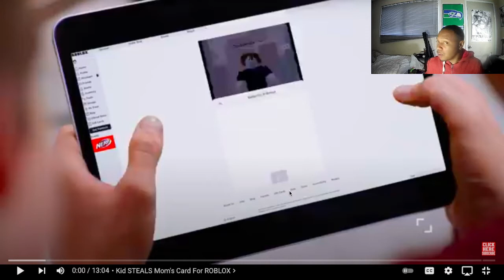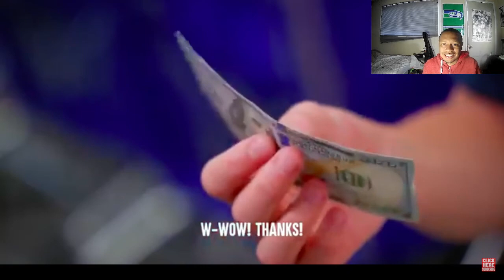This Boy is an Idiot! Kid STEALS Mom's Card For ROBLOX, He Instantly Regrets It | DJH88's Reaction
Another good Dhar Mann's video, but this kid is a dummy. Don't steal from family and always be patient because if not, you won't get what you deserve.

Snapshat - dariushenry88